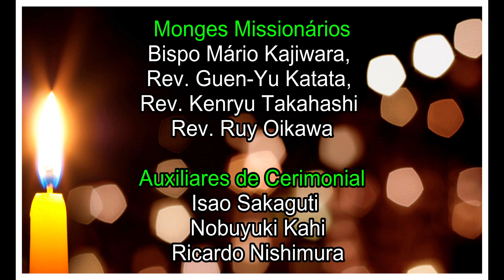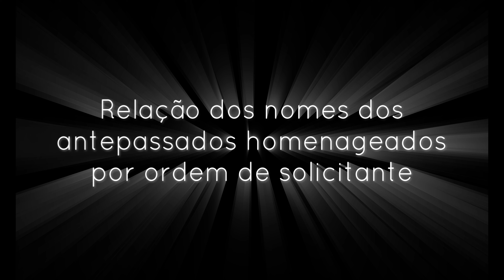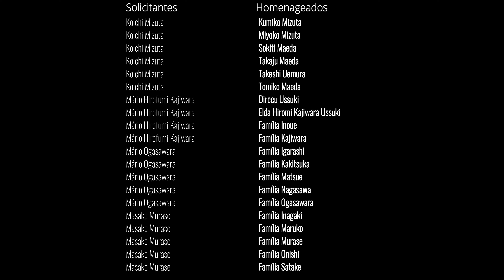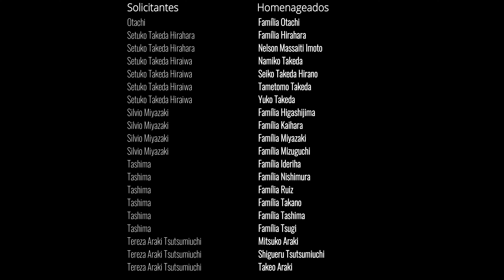Finados: 2024: dia 1 - 11 horas - com nomes dos homenageados - Bispo Mario Kajiwara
Realização dos cultos memoriais no Templo Honpa Hongwanji do Brasil nos dias 1 e 2 de novembro de 2024.
(menu: Últimas publicações)
Canal do Youtube: nk sakai